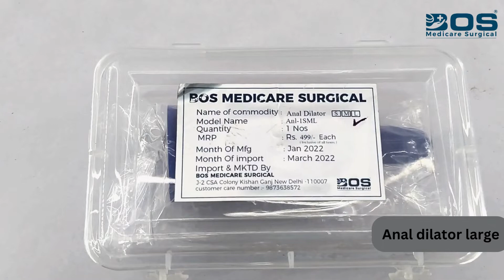Bos medicare surgical Anal dilator large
Bos medicare surgical-

Link by Amazon

Link by flipkart :-

Bos Medicare Surgical Anal Dilator Rectal anal dilator medical device (Large, Blue)